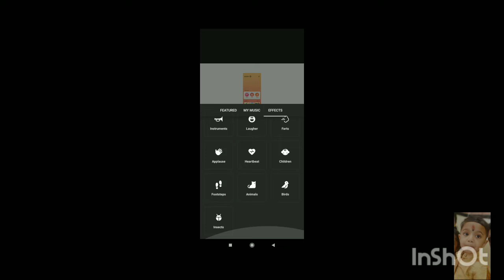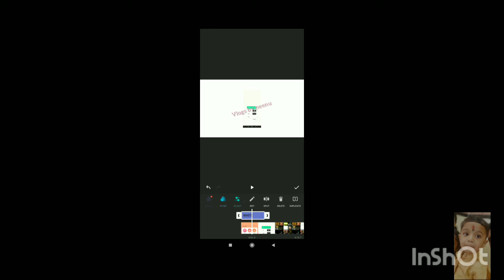What is my Vlogs Editing app ? | 1.1k Special